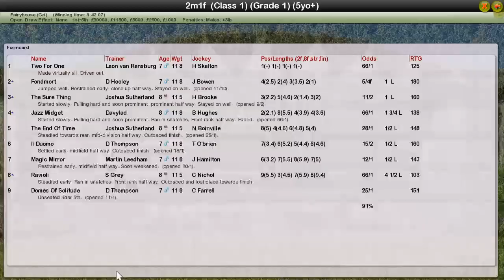NH WK12 R21 Dan Moore Memorial Chase